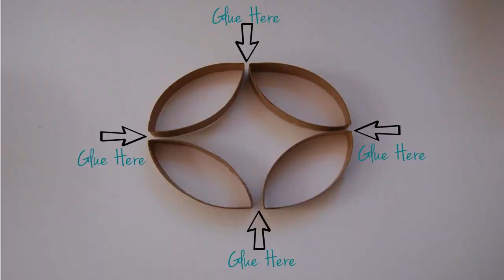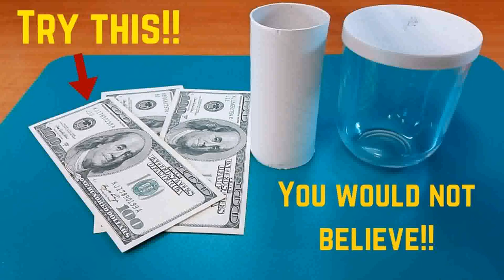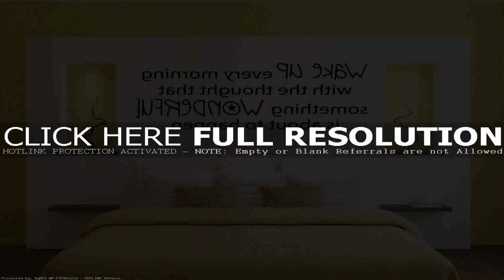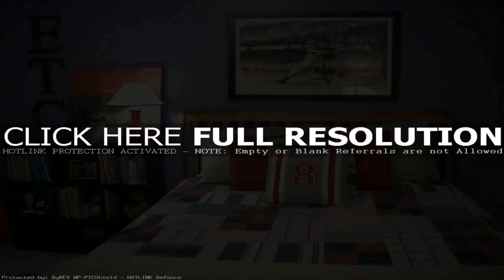Diy Room Decor With Toilet Paper Rolls (see description)